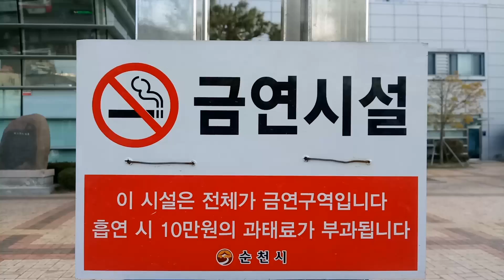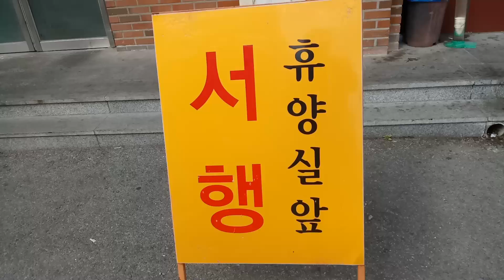[철길따라 터널속으로 봄맞이가자구나]영상 모음[Let's go to the tunnel along the railroad tracks] Video collection